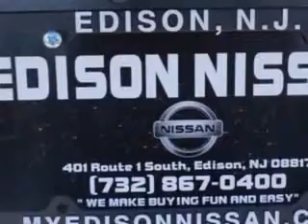2012 Honda Odyssey Edison Nissan Edison, NJ 08817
Honda Odyssey Edison Nissan knows you want more in a car. You have a purpose for your vehicle. Imagine driving this Smoky Topaz Metallic Honda Odyssey EX-L 4dr Mini-Van w/DVD, equipped with a 6 Cylinder engine and an automatic transmission.
MILES: 33,543
VIN:5FNRL5H6XCB018306

Edison Nissan
401 Route 1 South
Edison, New Jersey 08817